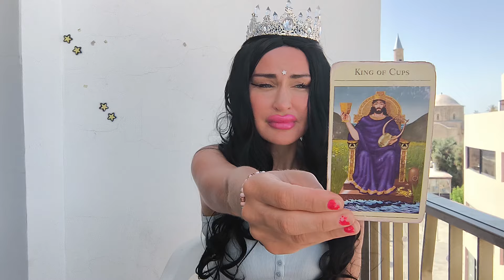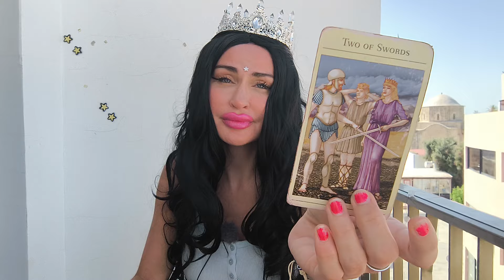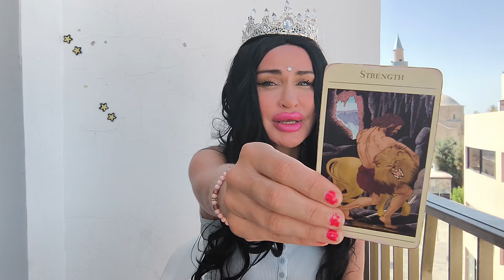AQUARIUS ♒️ "THEY HURT UR FEELINGS✨️BUT KARMA IS CATCHING UP WITH THEM" 💗 JUNE 2024 LOVE TAROT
💙Aquarius June Love Tarot April 2024💙

✨❤️TAROT READINGS ♥️

✨♥️SPIRITUAL COACHING: Connect to your guides, patron Goddesses and Gods, work with Tarot archetypes and energize your life for healing and success with Goddess energy. All sessions are tailored to your unique needs.

*I do not work against anyone’s free will. My magic will not control a specific person, or get a specific person to fall in love with you (cancernovemberbut the right person will!). All done with love and light and a sprinkle of the stars.😇 Some people call this the right hand path or light magic.✨